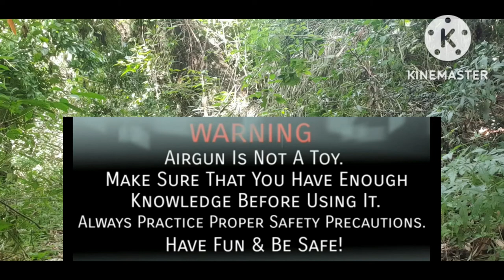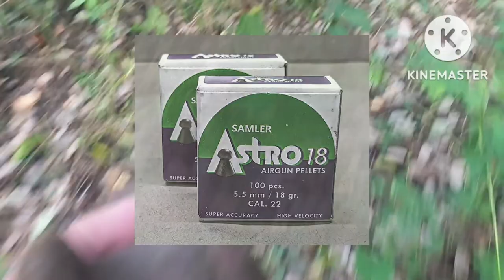Pcp/taurus optimum, first hunting vlog,accuracy test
my 1st hunting vlog,unang subok sa side cam holder,medyo dipa naayos pagkakalagay kaya medyo malabo yong kuha,yong pcp naman accurate din sya tumatama sa target,namimili nga lng ng pellets,
        sa mga viewers po jan na dipa nakapag subscribe sana magawa nyo pong mag subscribe at mag like at click na rin po ang notification bell pra updated sa mga paparating na hunting video po natin